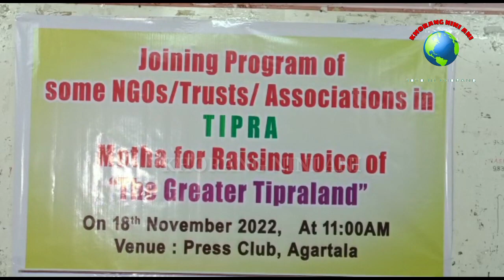TONG KUSUNG SINAI NUKNAI LUKUROK TAI DALBIDAL NGO,S KHAI NAI ROK TIPRA MOTHA NI BANA ROMKHA